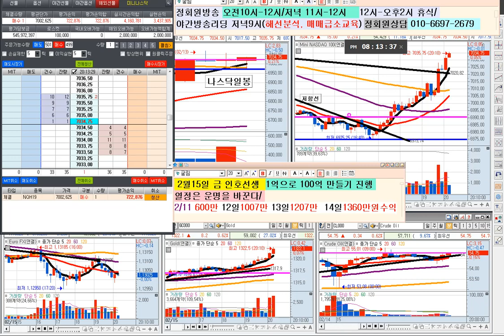나는 파생매매로 하루 천만원번다 2월15일 금요일 현재 415만원 수익진행중